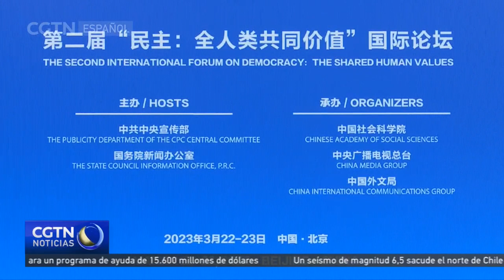Expertos discuten democracia, desarrollo sustentable e innovación en Beijing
Expertos de institutos globales y universidades extranjeras se han reunido en Beijing para debatir cómo la democracia puede servir a los valores humanos compartidos.